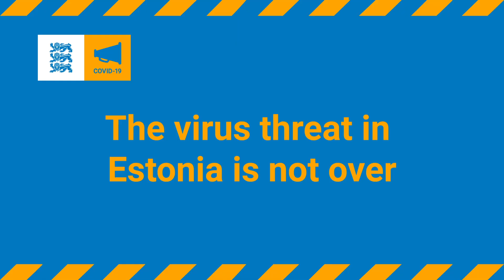Covid 19 naised kohvikus 25s ENG